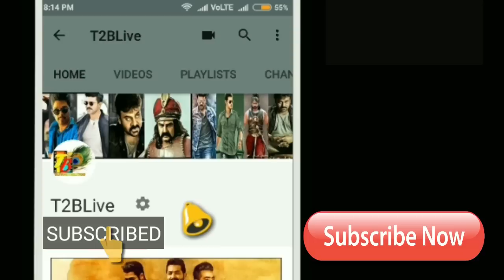[1]...[5]...రెండు ర్యాంకులు ఎన్టీఆర్ వే...హిస్టారికల్ రికార్డ్ | JR NTR Movies In Top 5